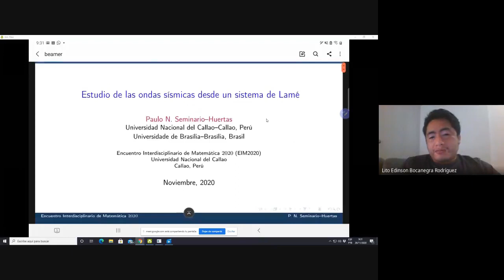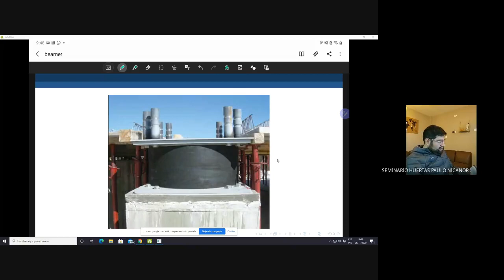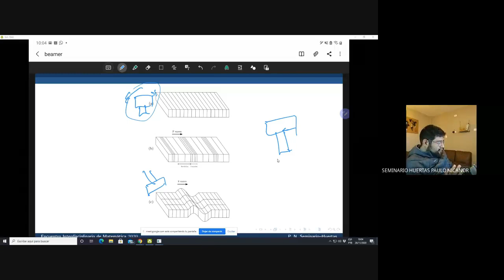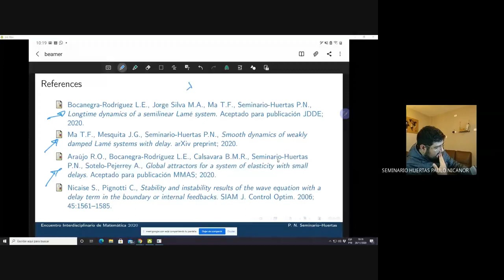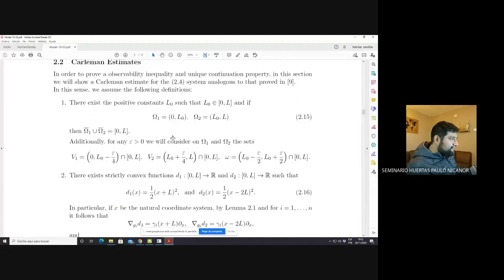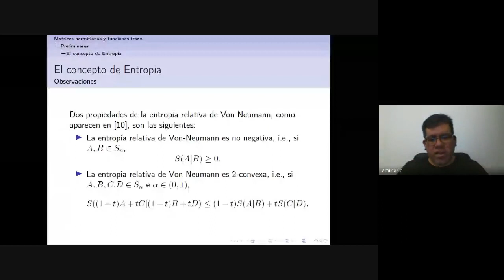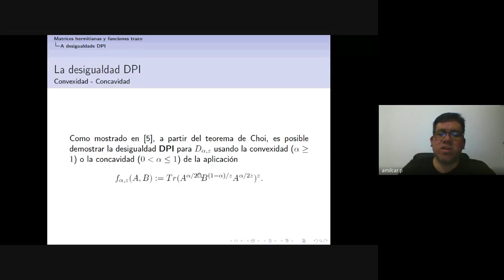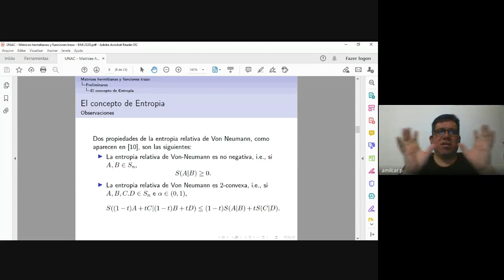EIM-C1|PAULO SEMINARIO: Estudio de las ondas sísmicas desde un sistema de Lamé.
Estudio de las ondas sísmicas desde un sistema de Lamé
Paulo N. Seminario-Huertas, Departamento de Matemática - Universidade de Brasília, Brasil